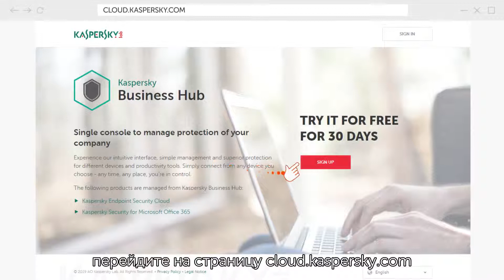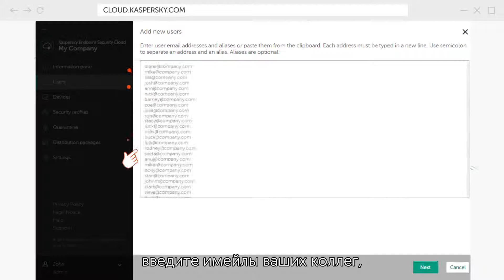Как защитить ваши рабочие устройства с помощью Kaspersky Endpoint Security Cloud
Узнайте как быстро и надежно защитить устройства вашей корпоративной сети с помощью нового Kaspersky Endpoint Security Cloud.